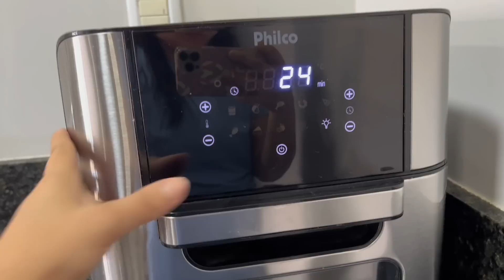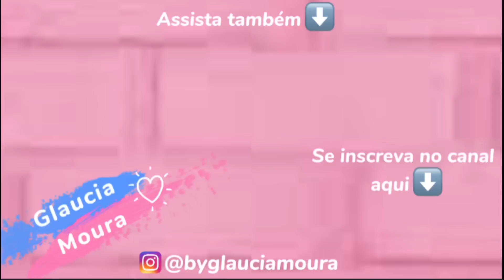FICOU PERFEITA💕ROTINA DO LAR🏡CAMA POSTA E FAXINA NO QUARTO ✅ BOLO NÃO DEU CERTO🤭GLAUCIA MOURA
Fritadeira Philco Air Fryer Oven 12L

Cápsulas 100Timetros (vitamina para crescimento, queda, fortalecimento capilar e unhas fortes